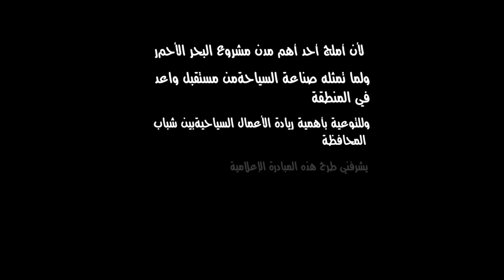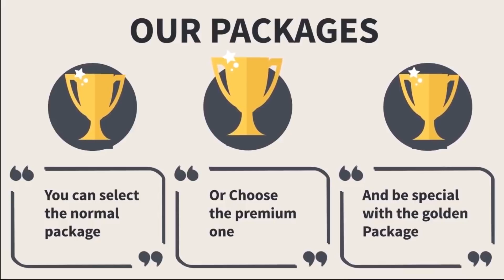السياحة استثمار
لأن أملج أحد أهم مدن مشروع البحر الأحمر
ولما تمثله صناعه السياحة من مستقبل واعد
وللتوعية بأهميةريادة الأعمال السياحية بين شباب المحافظة
يشرفني طرح هذه المبادرة الاعلامية